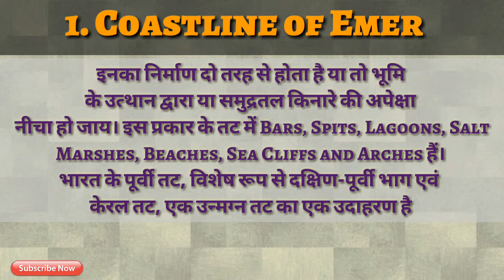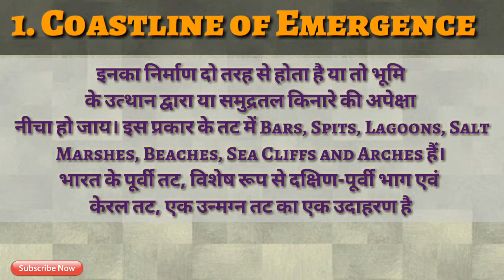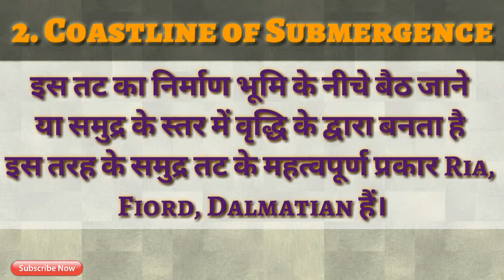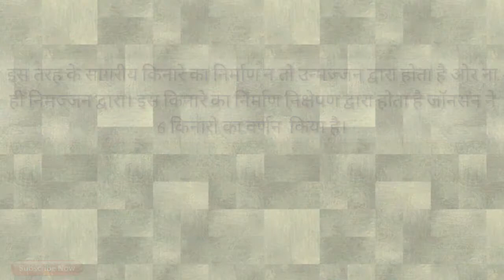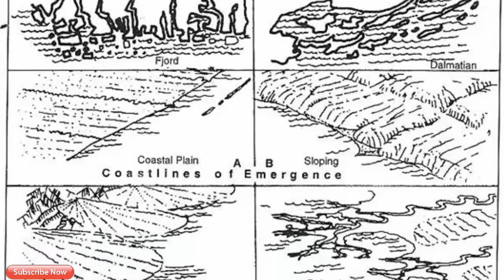Types of Coasts and Shoreline तटों एवं किनारों का वर्गीकरण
For all Geography exam.